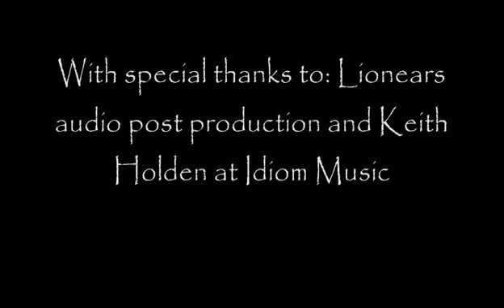PLACEBO - Starring Bill Nighy + Frances Barber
Short film written by Sarah Evans.

Graham (Bill Nighy) tries to put the spark back in his marriage, and the answer might belong in an enchanting antiques shop...